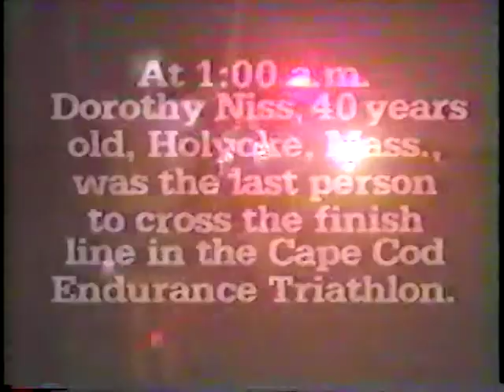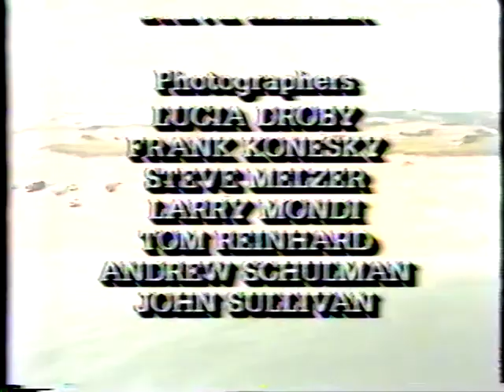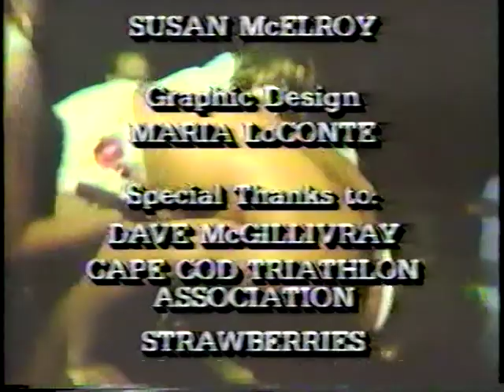1983 Cape Cod Endurance Triathlon full version - Ironman distance race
Years ago, I uploaded the video of this race in 5 video segments. Here is it all in one video. This was a full Ironman distance (2.4 mile swim, 112 mile bike, 26.2 mile run) triathlon. At this time, only around 3,000 people had completed a full Ironman distance race anywhere in the world, as there was only Hawaii and a few other races. You can find me about 30 seconds in (the skinny guy standing next to race director Dave McGillivray. I can also be found at the turnaround of the bike at about 22:50 in the white helmet and shirt standing behind Dave McGillivray and as he is being interviewed by Robin Young. I have a post on the race with full results